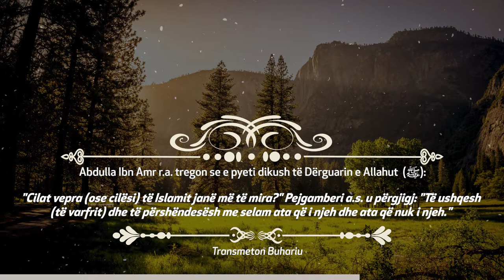HADITH | Cilat vepra të Islamit janë më të mira? | Buhariu